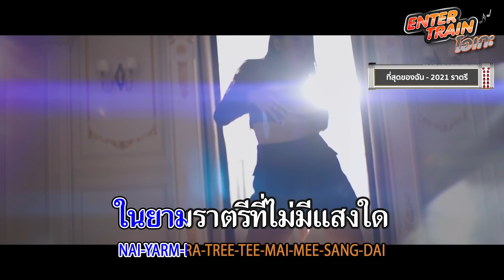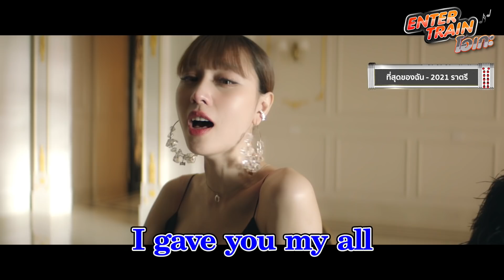Bie x Tai | CLASH x BOY LOMOSONIC | 2021 ราตรี [Entertrainโอเกะ] - แกรมมี่ติดเทรนด์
มาร้องคาราโอเกะส่งท้ายค่ำคืนวันอาทิตย์ทั้ง เข้าใจไม่ตรงกัน จาก บี้ สุกฤษฎิ์ และ ต่าย อรทัย, ฟ้าไม่เป็นใจ จาก CLASH x BOY LOMOSONIC รวมไปถึง 5 สาว 2021 ราตรี กับเพลง ที่สุดของฉัน